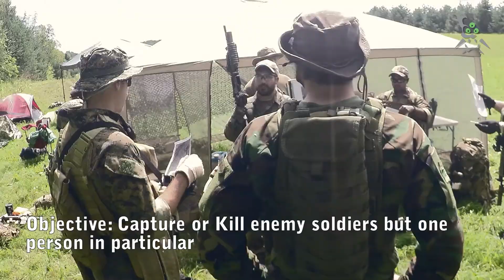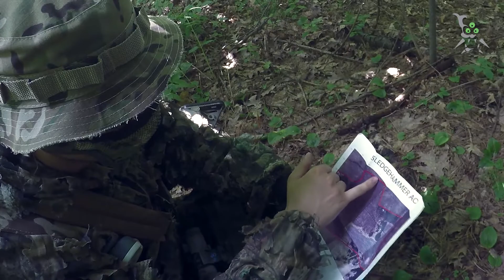Airsoft Milsim with a Micro Thermal Optic - Torrey Pines T10 - Dark Gray Project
This footage is a snapshot from the airsoft milsim "Art of War 2015". Originally it was not our intention to make the video about the Torrey Pines Logic T10 but it turned out to work quite well. The combination of filming it all in 4k thanks to the Gopro Hero4 Black, our low camera mount and the way the thermal is positioned made it all possible.